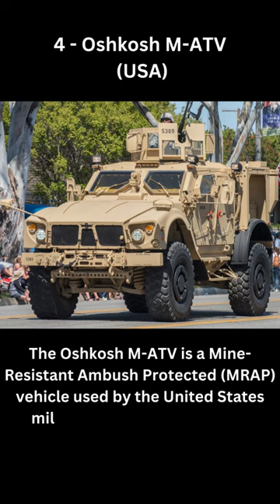five best military armored vehicles in the world#shorts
five best military armored vehicles in the world | best military armored vehicles in the world | armored vehicles | military armored vehicles | vehicles
| military
Queries Solved
◾ five best military armored vehicles in the world
◾ best military armored vehicles in the world
◾ armored vehicles
◾ military armored vehicles
◾ vehicles
◾ military
◾ Youtube SEO

five best military armored vehicles in the world best military armored vehicles in the world military armored vehicles armored vehicles vehicles military military vehicles